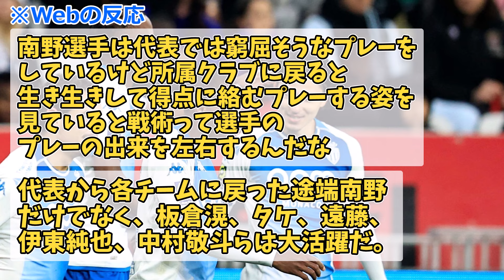【モナ王】モナコ南野拓実が今季5アシスト目、完璧なスペースへの抜け出しから絶妙クロス！リーグ戦は5G+5Aと10ゴールへの関与を達成👏「アジアカップの悔しさぶつけてる」「調子上げてる」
アジアカップ2023を敗退した翌日にいきなり試合に出場して驚かせた南野。8日にはクープ・ドゥ・フランスにも出場し、復帰を1週間で3試合目の出場となった。
モナコは右サイドを仕掛けると、スペースへのパスを呼び込んだ南野にスルーパス。フリーの状態で中を見ながらパスを受けると、すぐにクロス。これを走り込んだデニス・ザカリアがニアサイドで見事に頭で合わせ、勝ち越しに成功した。

参照：h ttps://news.yahoo.co.jp/articles/728bfc1c60ea1cebe63999c43b693fc7ec407597